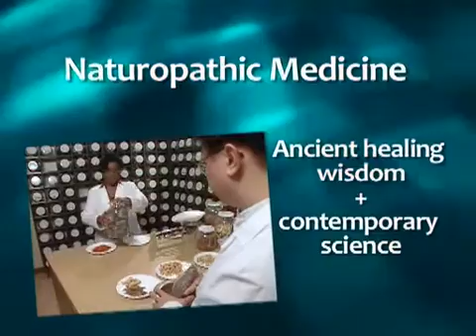Mind of a Doctor, Heart of a Healer (AANMC).wmv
An introduction to naturopathic medical education.